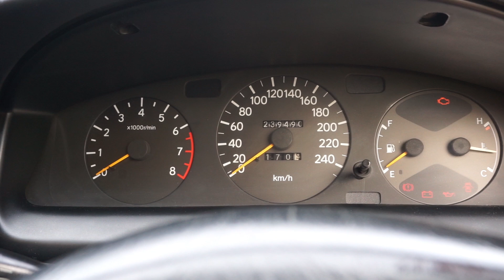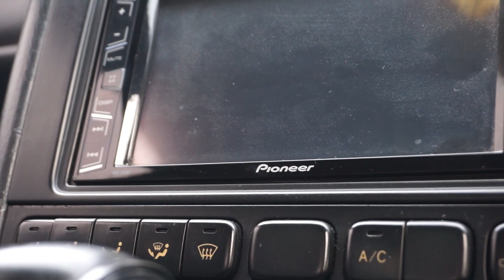TOYOTA CORONA ABSOLUTE '95 AUTOMATIC OEM LOOK┃REVIEW 23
HALO BEJEKERS..!!
IYAAA CORONA BELOM KELAR. tapi kali ini ada CORONA yang bikin gereget banget deh, kesayangannya Bro Rifky, dikulikin yuuuk...
Jangan di skap-skip yaaaaa

Ditunggu Review and Vlog berikutnya! CAUUUU!!!